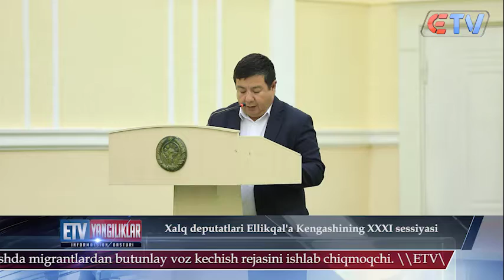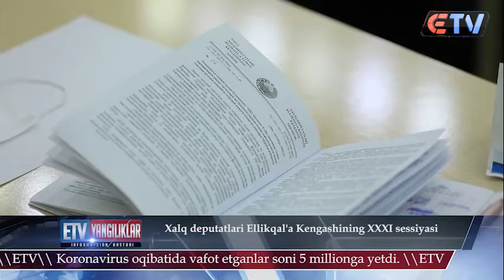Xalq Deputatlari Ellikqal’a tuman Kengashining XXXI Sessiyasi o’tkazildi